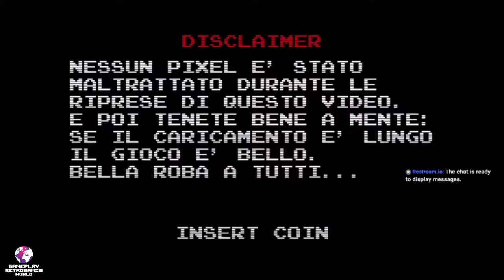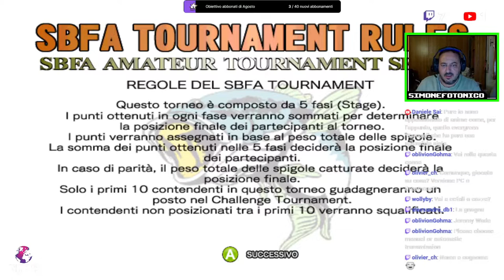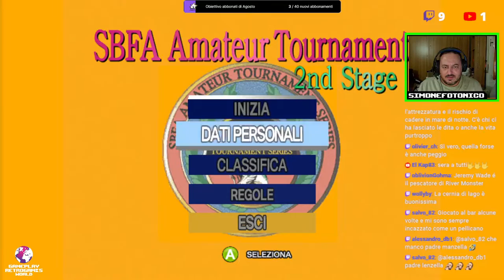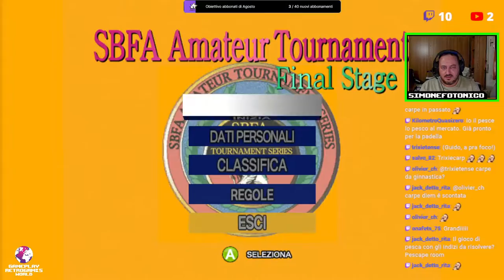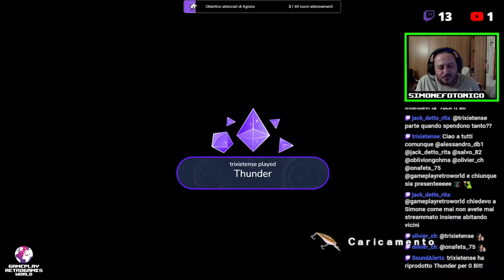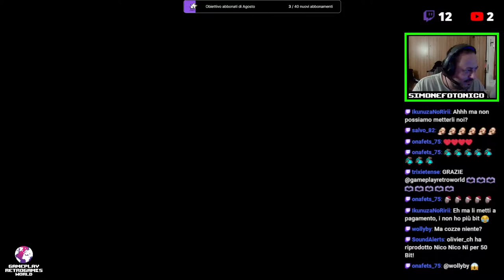Andiamo a PESCA di trote con SEGA Bass Fishing (PC)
In questa diretta, insieme a Simone, andremo sulle rive del fiume per una rilassante sessione di pesca con la nostra canna preferita! Seguiteci numerosi in live per rilassarvi assieme a noi con SEGA Bass Fishing, titolo avanguardistico che uscì su Dreamcast per poi spopolare su molte altre piattaforme!

00:00 Waiting
00:00 Introduzione
00:00 Conclusioni
00:00 Sigla finale